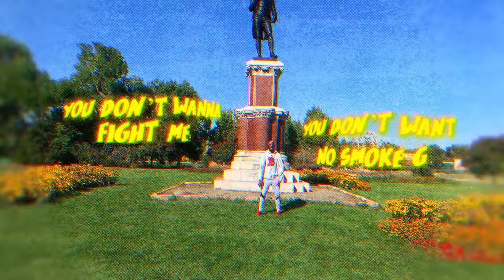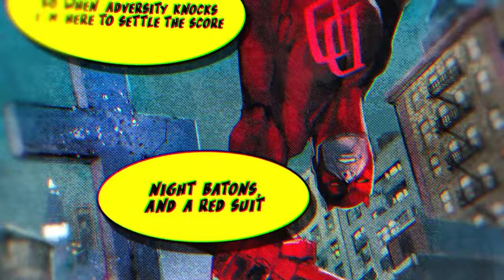DAREDEVIL RAP SONG | "Vigilante Justice" (Punisher Diss Track) (prod. by FIFTY VINC) [Marvel Comics]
Official Music Video for DAREDEVIL RAP SONG | "Vigilante Justice" (Punisher Diss Track) (prod. by FIFTY VINC) [Marvel Comics]

► LISTEN ON ALL STREAMING PLATFORMS NOW!! (Spotify, Apple Music, SoundCloud, etc.)

Marvel's Daredevil is an American television series created by Drew Goddard for the streaming service Netflix, based on the Marvel Comics character Daredevil. It is set in the Marvel Cinematic Universe (MCU), acknowledging the continuity of the franchise's films, and was the first Marvel Netflix series leading to the crossover miniseries The Defenders. Daredevil was produced by Marvel Television in association with ABC Studios. Steven S. DeKnight served as showrunner for the first season, with Doug Petrie and Marco Ramirez taking over as co-showrunners for the second, and Erik Oleson joining the series as showrunner for the third; Goddard served as a consultant for the series.

The first season was released in its entirety on Netflix on April 10, 2015, followed by the second on March 18, 2016, and the third on October 19, 2018. They were met with positive reviews, and received numerous accolades including several nominations for Primetime Creative Arts Emmy Awards. A spin-off series centered on Bernthal's character Frank Castle / Punisher, titled The Punisher, was ordered by Netflix in April 2016. Netflix canceled Daredevil on November 29, 2018. It, along with the rest of Netflix's Marvel series were removed from Netflix and added to Disney+ in March 2022, after Disney regained the license for them. Beginning in 2021, Cox and D'Onofrio reprised their roles as Murdock and Wilson Fisk / Kingpin in MCU projects produced by Marvel Studios, including a new series, Daredevil: Born Again, which is in development for Disney+.

Inspired by underground rap, heavy metal, and a special fondness for pop culture fandom, Colorado rapper Maurice Hawes is a warrior MC, comin’ in hot with his unique take on the gospel.

Also, the creator of YouTube channels actionerdmedia, a channel covering concepts of faith through pop culture, and the all-inclusive gaming channel, actionerdgaming.

Maurice's mission, as he has chosen to accept it, is to Love God and Love People! Let's change this world!